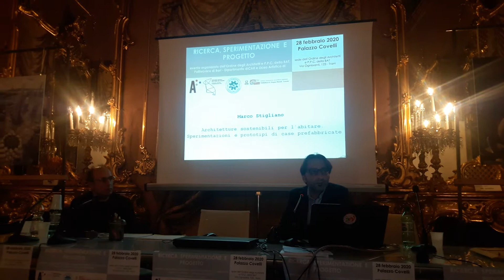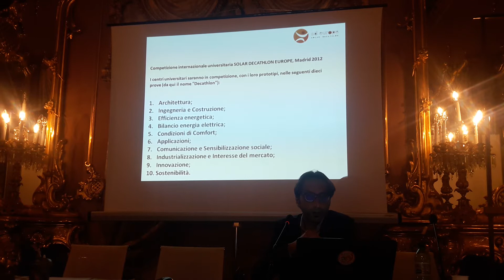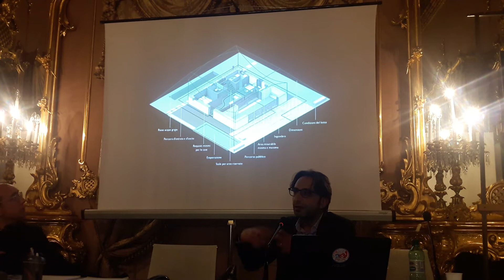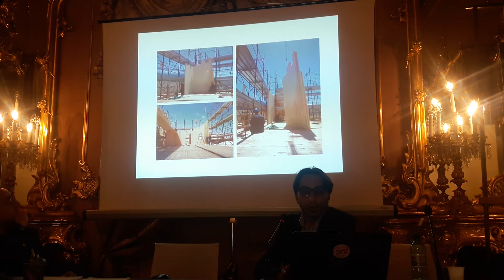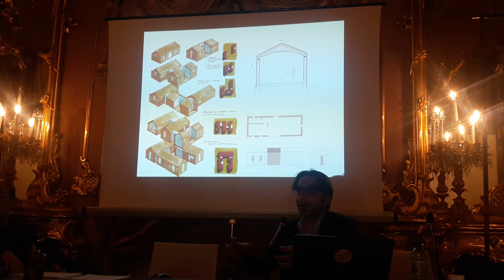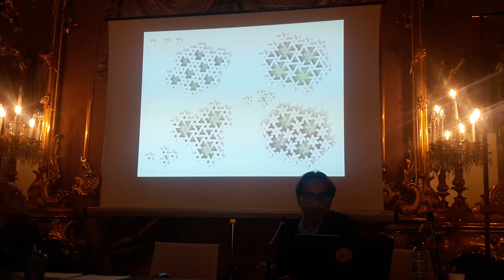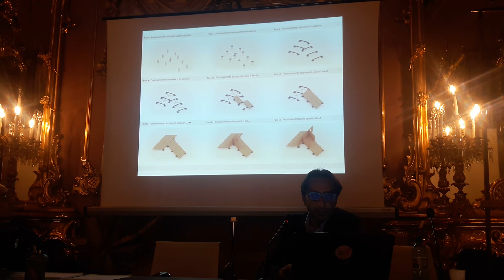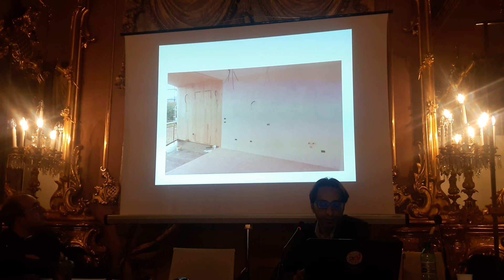Arch. sostenibili per l'abitare. Sperimentazioni e prototipi di case prefabbricate - Marco Stigliano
Intervento dell'Arch. Marco Stigliano al convegno "Ricerca, sperimentazione e progetto", organizzato dall'Ordine degli Architetti e P.P.C. della BAT, Politecnico di Bari e Liceo Artistico di Corato "Federico II".